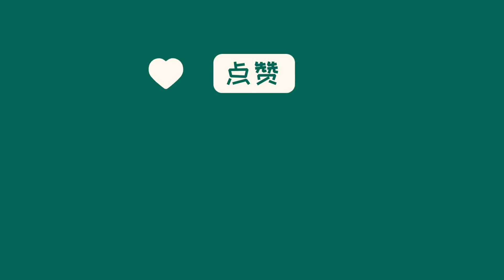中国新闻12月31日19时：北京什刹海冰场有儿童落水，目击者：众人接力施救，孩子出来后围观群众集体鼓掌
今日，北京什刹海冰场发生一名儿童落水事件，幸好得到及时救援。据目击者称，落水者为一名五六岁的小朋友，他试探性踩了一脚冰后掉入水中，随后一位大人也落水了。过程中，十余救援者迅速赶到并展开救援行动，有人从冰面掉入水中，但最终成功将人拉上岸。冰场工作人员表示，该落水区域非滑冰区域。感谢民警和围观群众的帮助，落水者顺利脱险。这起事件提醒大家注意冰场安全，警惕薄冰。